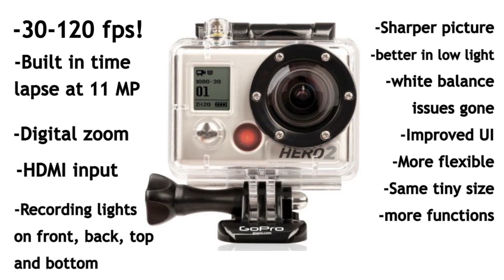Breaking a laptop at 120fps with Go Pro HD Hero 2, slow motion go pro.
Here I drop a laptop straight to the cement to see how well the slow motion works on this camera. The Go Pro HD Hero 2 is a big surprise. The image quality is excellent, not only for a camera it's size, it's just excellent. It's got lot's of little treats for you to discover like an ultra wide angle mode, a great built in time lapse mode, HDMI input, 11 MP camera, full 1080p video resolution. For only $300, it's a steal! Thank you Go Pro for making this camera!! It goes with me on hikes through the jungle, scuba diving, as well as professional video shoots. Love it!